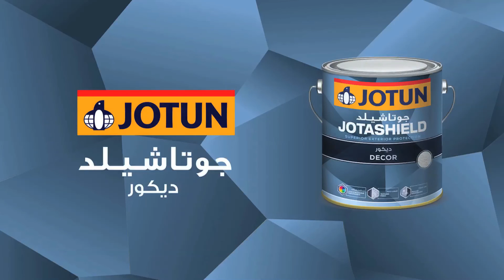الحلقة الثانية: حتى لو عكس بعض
دايما في أراء كتيرعكس بعض في ستايل الديكور ..
تفتكر رامي عرف يوصل لحل يتفقوا عليه ؟